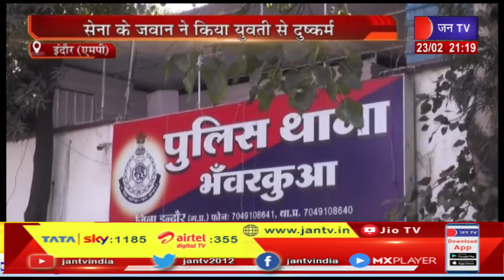Indore MP News | सेना के जवान ने युवती के साथ किया दुष्कर्म, पीड़िता ने लगाया ब्लैकमेल करने का आरोप